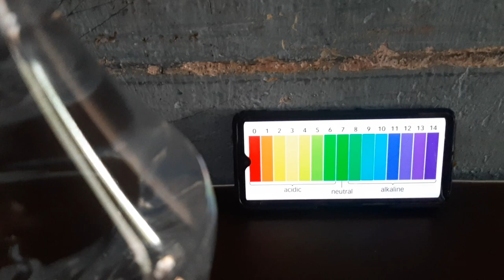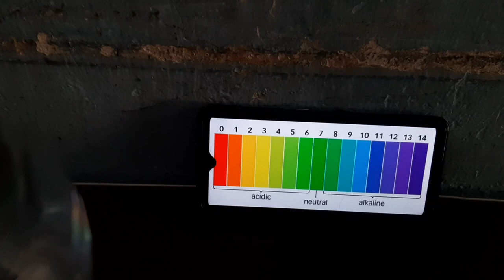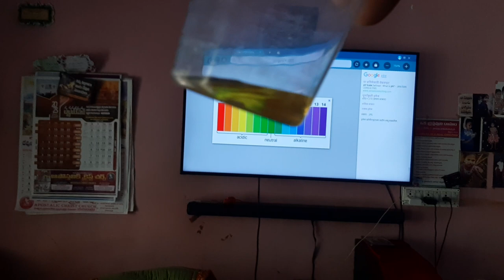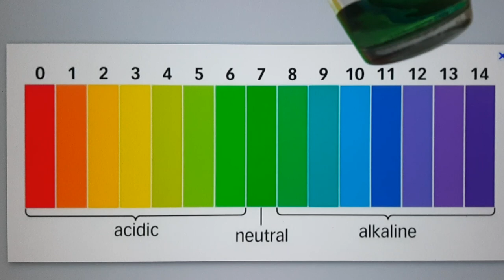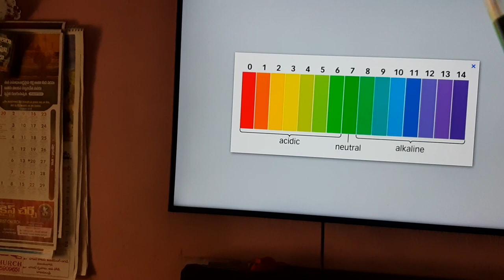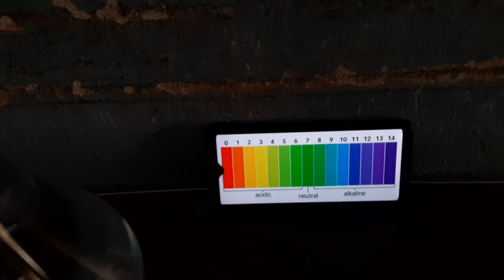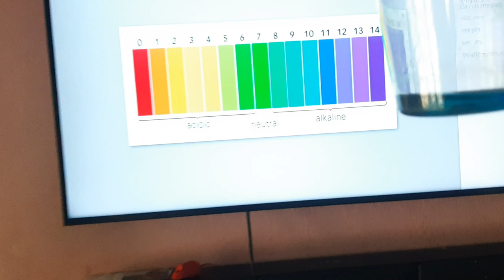vestige prime CMD Demo(Concentrated Mineral Drops)ph level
vestige prime CMD (Concentrated Mineral Drops)ph level#knrbskr